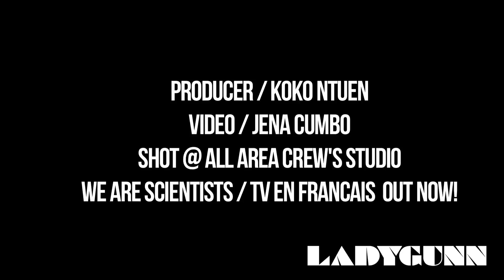LADYGUNN TV / We Are Scientists / "Dumb Luck"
We Are Scientists perform "Dumb Luck" off their new album TV En Francais out now!

producer / Koko Ntuen
video / Jena Cumbo
shot @ All Area Crew's studio